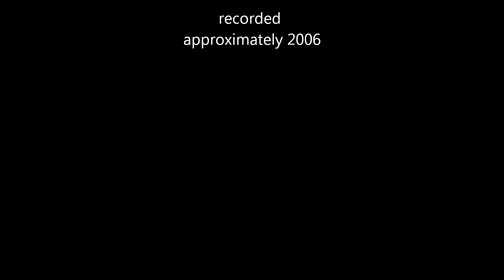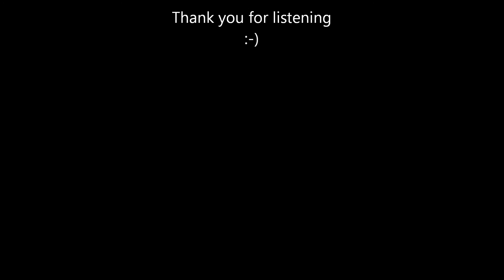Lonesome Town.wmv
Cover version / Tribute to Ricky Nelson